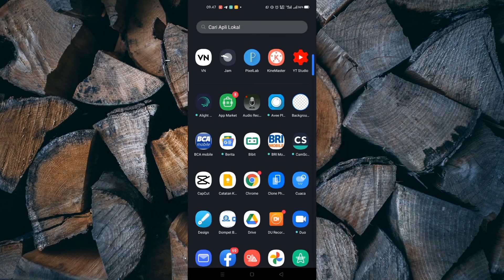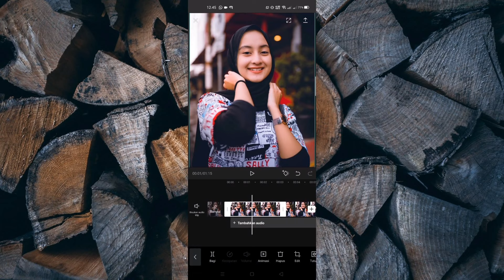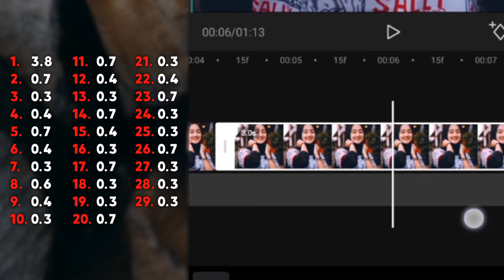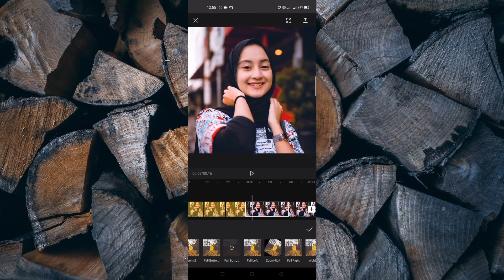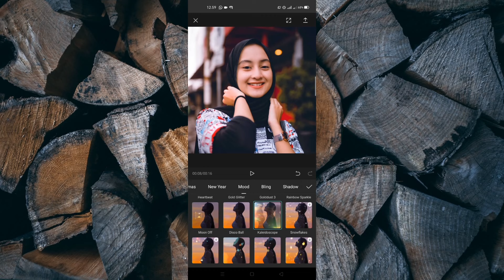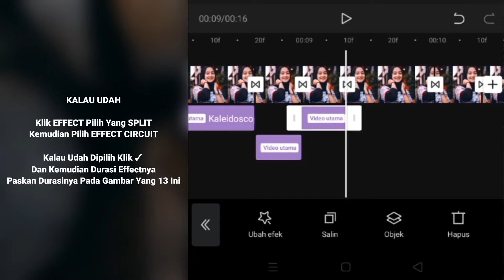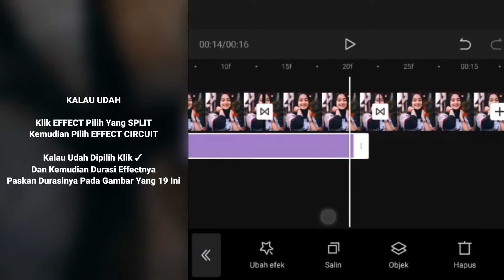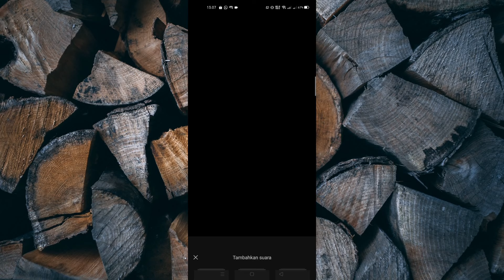Tutorial JEDAG JEDUG CapCut Mirip Alight Motion Lagu DJ POTA POTA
Hallo Guys

Di video kali ini skak media bakal ngasih tau nih, cara bikin PMV Jedag Jedug efek keren di Aplikasi CapCut yang pastinya hasilnya gabakal mengecewakan gais heheh, untuk caranya bisa cek full videonya yah :)

Jangan ragu untuk geser kebawah disetiap video di channel ini, barang kali ada editing tutorial yang sedang kalian cari

Terima Kasih